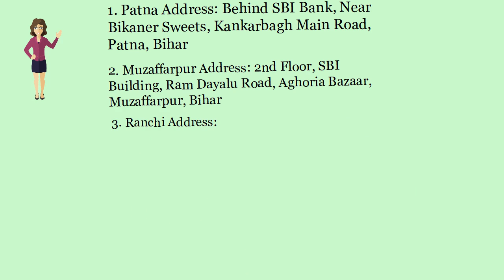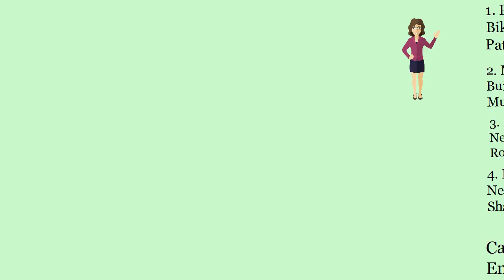Private Company Registration in Purnia-Call 9155600700- (Whatsapp& Call)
Private Company Registration in Purnia- Private limited Company registration in Purnia, Pvt Ltd Company registration, Nidhi Private Company Registration.

Bihar Office:

Patna Office:
2nd Floor, C/o Avinash Kumar, Behind SBI Bank, Near Bikaner Sweets, Kankarbagh Main Road, Patna, Bihar-800020
Patna Office Location Map:

Muzaffarpur Office:
2nd Floor, SBI Building, Ram Dayalu Road, Aghoria Bazaar, Muzaffarpur, Bihar- 842001
Muzaffarpur Office Location Map:

Jharkhand Office:
Ranchi Office: